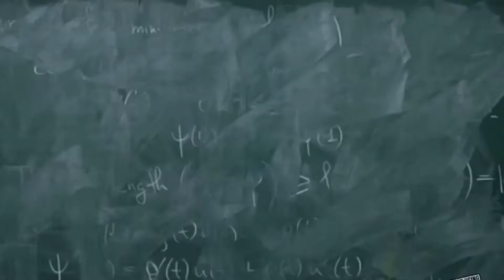AUGUST FAVOURITES | XXJAMESDRE